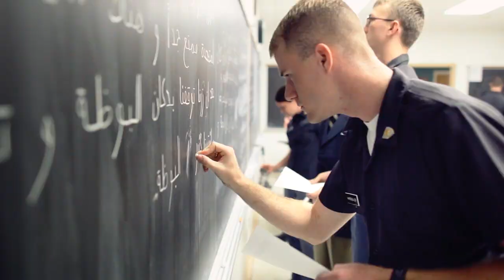United States Military Academy "Army A Club"